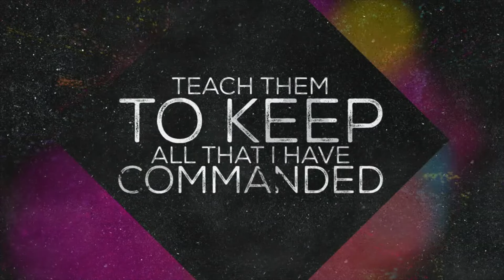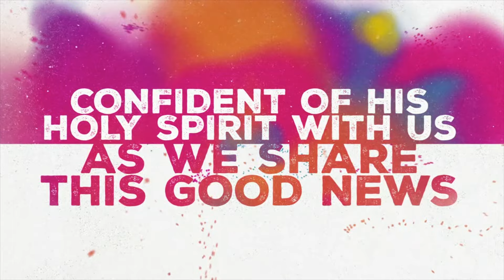nghe tiếng Chúa #7 xác nhận rõ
HTPATV.org.    Mục Sư Trương Trung Tín